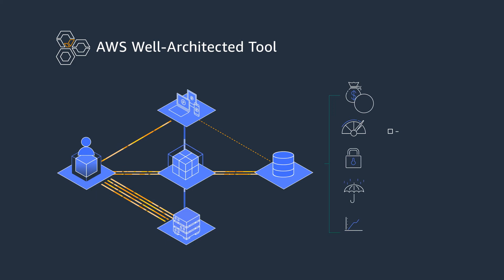AWS Security Control Domain Videos - Configuration Management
Configuration Management is a process for ensuring consistency in your operational environment. Your governance and compliance set-up will drive the reliability of your cloud implementation, reducing the chance of unpredictable error.